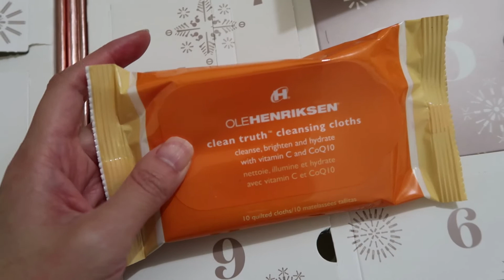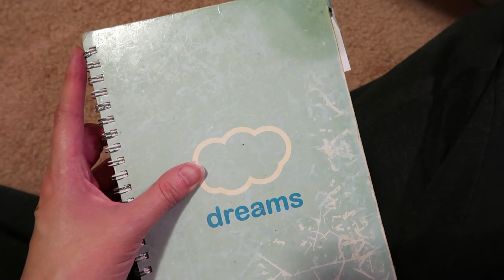GOING THROUGH OLD PLANNERS ~ OUAD 2016 | Day 23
ABOUT ME...

Music from Producer Loops, mixed by Celina Lee

♥ /ᐠ｡ꞈ｡ᐟ\ ♥